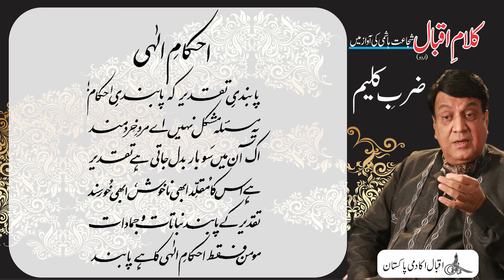Allama Iqbal : Shujaat Reads Iqbal : Zarb e Kaleem : Ehkam e Ilahi, احکامِ الٰہی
احکامِ الٰہی
پابندیِ تقدیر کہ پابندیِ احکام!
یہ مسئلہ مشکل نہیں اے مردِ خرد مند
اک آن میں سَو بار بدل جاتی ہے تقدیر
ہے اس کا مُقلِّد ابھی ناخوش، ابھی خُورسند
تقدیر کے پابند نباتات و جمادات
مومن فقط احکامِ الٰہی کا ہے پابند
Renowned artist Shujaat Hashmi reads Allama Iqbal's Urdu poetical works. In this video you can listen and read the quatrain "Ehkam e Ilahi" from Allama Iqbal's Urdu Poetry book "Zarb e Kaleem" which is also known as “The Rod of Moses. Our Official Websites